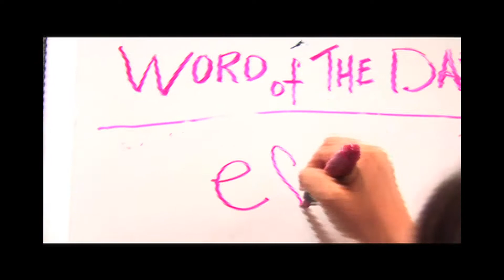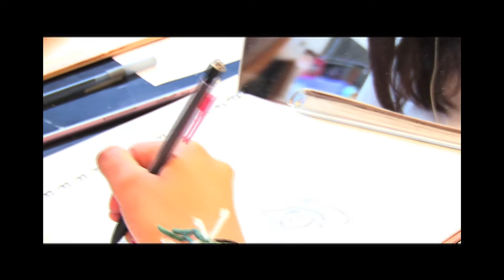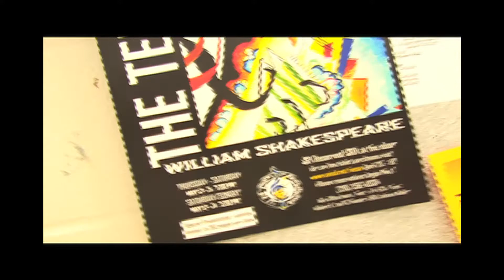NESA Reel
The end of the year video I created for my school that screened in front of the entire student body.